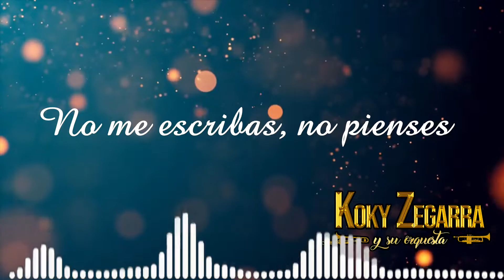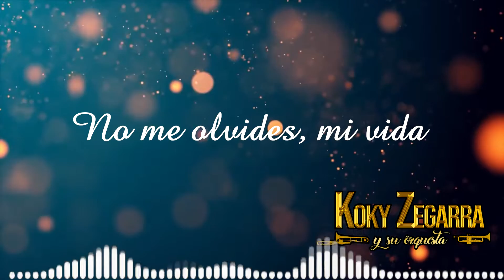KOKY ZEGARRA Y ORQUESTA - CUITAS DE AMOR VIDEO LYRIC(PRODUCTORA MASTER)